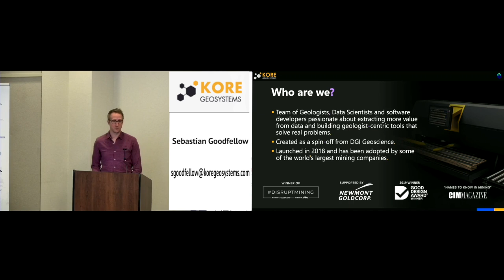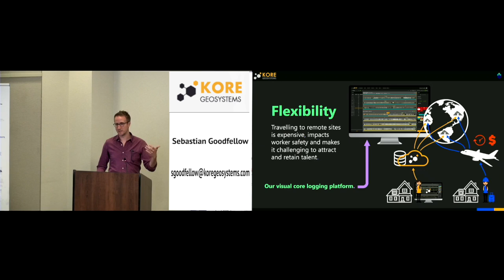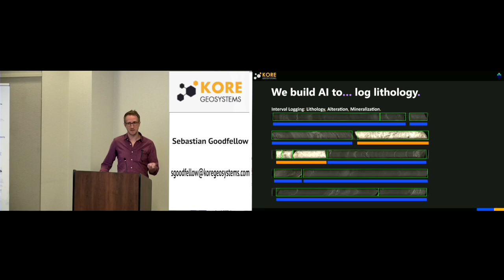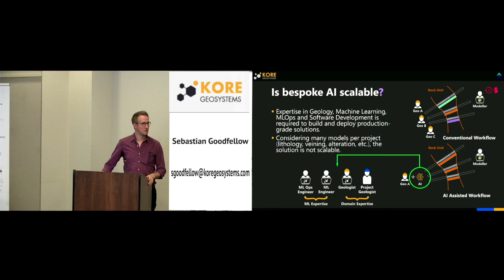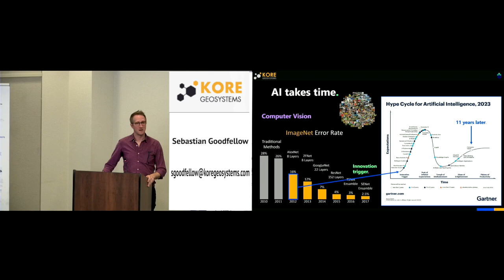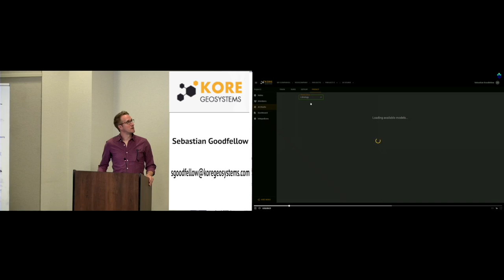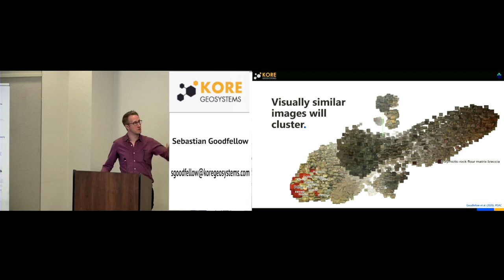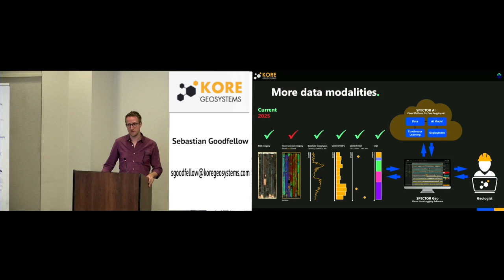Sebastian Goodfellow - KORE Geosystems - MICA Funding Announcement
Sebastian Goodfellow from Kore Geosystems introduced their AI-driven core logging platform. The platform automates tasks, improves data quality, and enables remote work. Kore’s Micah project empowers geologists to build custom AI models that address industry challenges.

This presentation was made on June 24, 2024, at the Mining Innovation Commercialization Accelerator (MICA) funding announcement event held at MaRs Discovery District in Toronto.